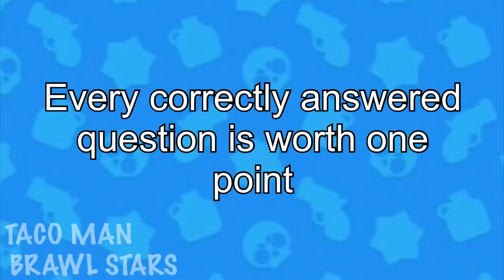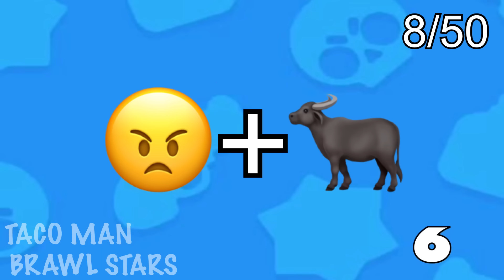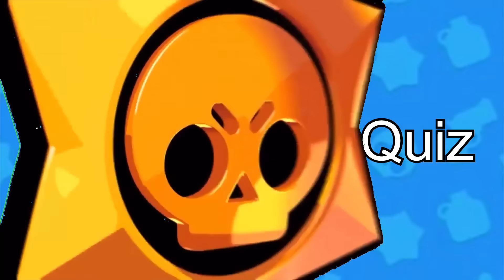Guess The Brawler Quiz | Hard Brawl Stars Quiz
Test your Brawl Stars knowledge by answering 50 hard Brawl Stars questions.